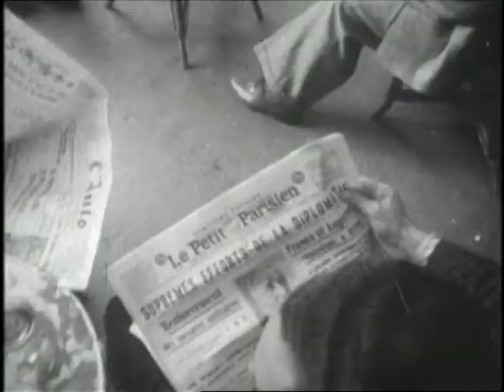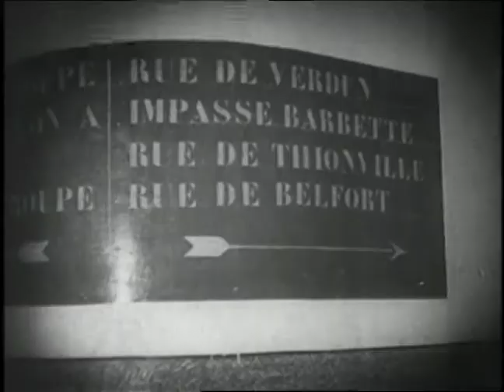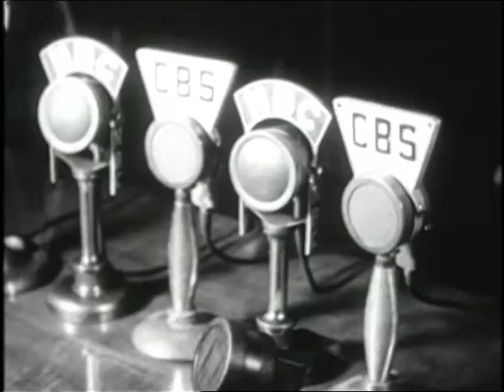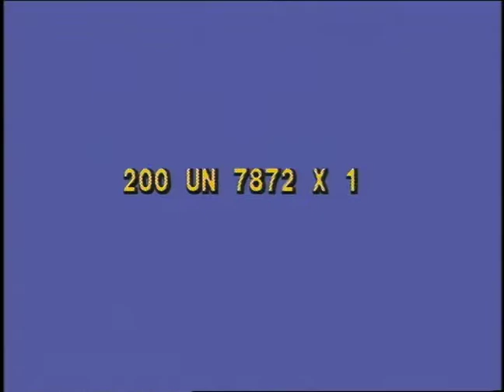Post WWII Churchill & Truman Speech clips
A few speeches and clips of Winston Churchill  and Harry Truman just after World War II. Many of the Churchill  clips warn about the spread of communism  and how to prevent the possibility of a third wold war. Some clips have audio some do not.